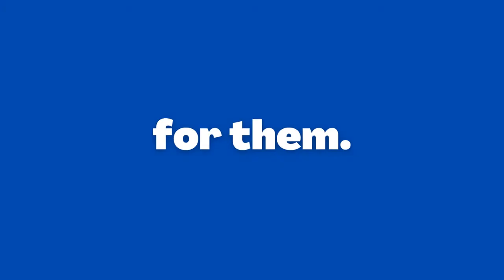For Them: Crystal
Everything we do is For Them.

From our caretaker, Crystal.

"My day at Cotton Branch starts with making sure everyone has water,  especially in the summer. I make sure all their waters are clean and cool; I  make sure they have pools to lay in and that their wallows are full. A muddy pig is a happy pig. Then there's the daily task of pooper scooping,  making sure the fields are clean, giving out medication,  and making sure everyone is fed.

The biggest challenge here during the pandemic has been not having volunteers,  so there are so few of us trying to stay on top of the daily tasks.  Waters during the summer takes about an hour each time, and I do them three times during my shift.  This is along with everything else that has to be done to make sure everyone is happy and healthy. It's hard to do it all; we rely on volunteers a lot, and Covid-19 dramatically decreased the number of volunteers.

I love working at Cotton Branch because animals have always been my passion.  Even as far back as six years old, I always knew I would work with animals. I get to do something most people don't, which is to interact with pigs, cows, horses, and all the others, on a daily basis. I get to be outside; it's peaceful here, and it's rewarding because I'm working with rescued animals that wouldn't be here if places like Cotton Branch didn't exist.

What I wish people see when they visit, or hear about us, is the amazing work that is done here. These animals are safe and happy. That wouldn't happen without Cotton Branch being here, without the people who work and volunteer here, and without our donors. When you walk through these fields, you see a bunch of pigs wagging their tails and walking up to greet you. These are animals who were starved, abused, and scared of people, but now they seek out attention and you know you're doing good work. Having people come out and see the work we do here matters. Anyone who volunteers, anyone who donates...it matters to over 200 animals."